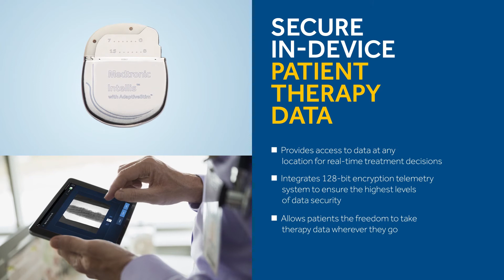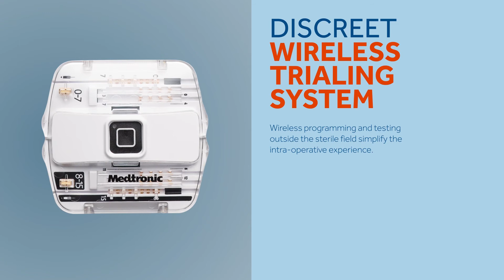Conferinta de Neurostiinte Moderne - Expozitie Virtuala Medtronic - EE Intellis Video Pain Therapy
COMPANIA MEDTRONIC SUSTINE CONFERINTA NATIONALA DE NEUROSTIINTE MODERNE "TERAPIA DURERII SI TULBURARI DE MISCARE", 9-11 APRILIE 2021.

Medtronic Romania se implica in sustinerea Conferintei Nationale de Neurostiinte Moderne "Terapia Durerii si Tulburari de Miscare", eveniment organizat online, in Iasi, in perioada 9-11 aprilie 2021, astfel incat aceasta manifestare stiintifica sa se poata desfasura in conditii optime.

Compania Medtronic sustine progresul stiintei si cercetarii medicale din Romania.

In cadrul acestei manifestari stiintifice vom marca pe 11 aprilie si Ziua Internationala a pacientului cu Boala Parkinson.

Ziua internationala a pacientului cu Boala Parkinson este sarbatorita anual cu scopul cresterii nivelului de informare in ceea ce priveste maladia Parkinson si al impactului acesteia asupra individului, familiei si societatii.

Multumim pentru suport si implicare!

Pentru informatii suplimentare va rugam sa consultati site-ul oficial al evenimentului

REUSIM NUMAI IMPREUNA!